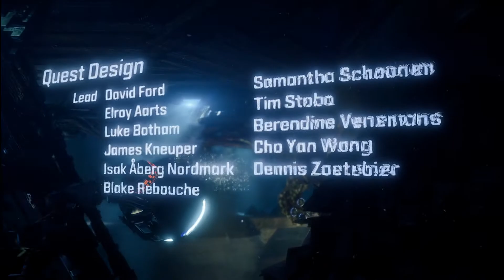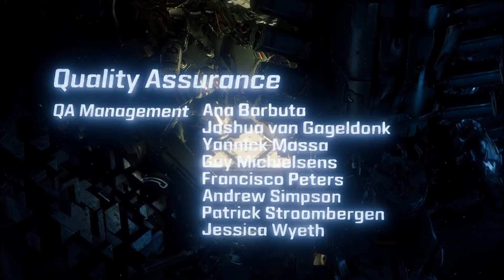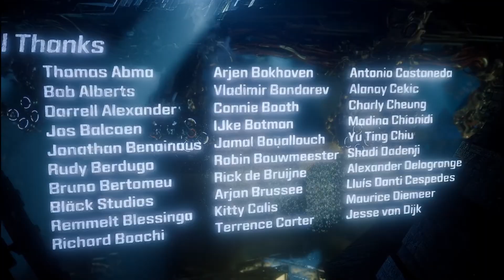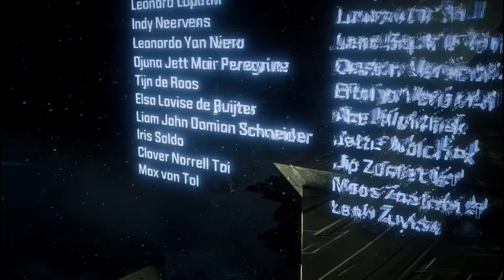Horizon Zero Dawn 1080p - Horizon Zero Dawn - Game Credits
Horizon Zero Dawn - Game Crédidos

Thanks to the entire Guerrilha team and everyone involved in the development of this fantastic game.

Thank you for developing this game, Guerrilla Game and Sony Interactive Entertainment Inc.

Agradecimentos para toda a equipe Guerrilha e por todos os envolvidos no desenvolvimento deste fantástico game.

Obrigado por desenvolver este game, Guerrilha Game e Sony Interactive Entertainment Inc.